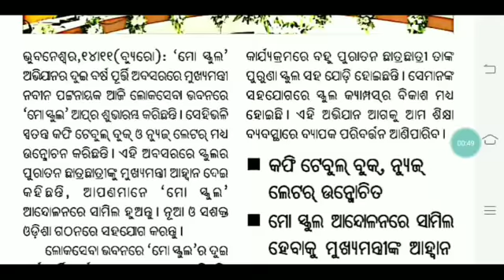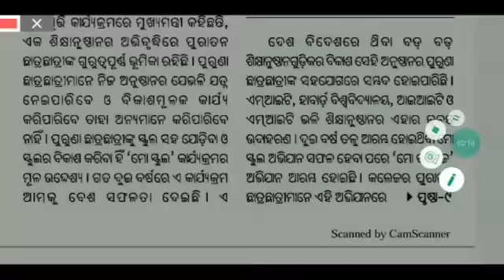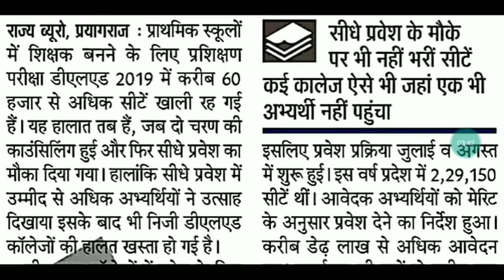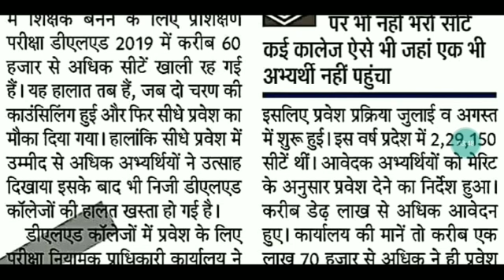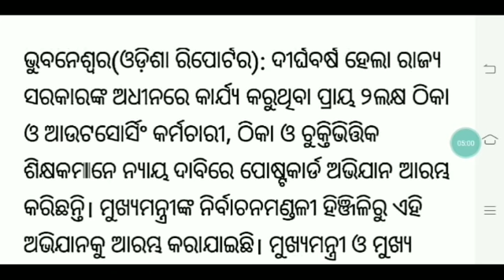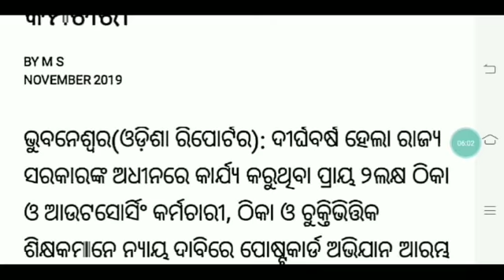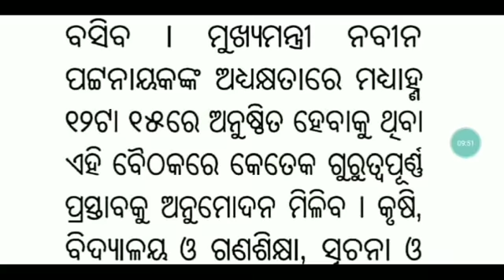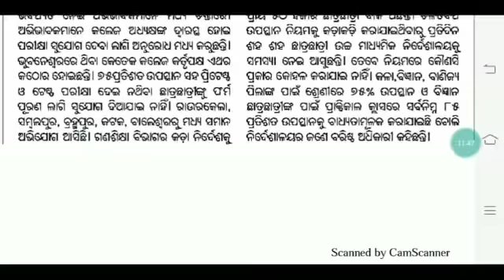ଆଜି କ୍ୟାବିନେଟ ବୈଠକ-ବିଦ୍ୟାଳୟ ଏବଂ ଗଣଶିକ୍ଷା ବିଭାଗ ପ୍ରସ୍ତାବ।।୨ଲକ୍ଷ ଠିକା କର୍ମଚାରୀଙ୍କ ନବୀନଙ୍କୁ ପୋଷ୍ଟକାଡ୍।।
For coaching assistance contact 👇👇

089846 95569